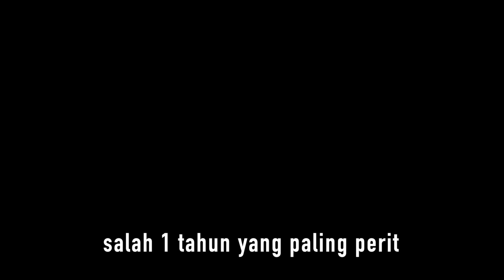selamat tinggal 2018